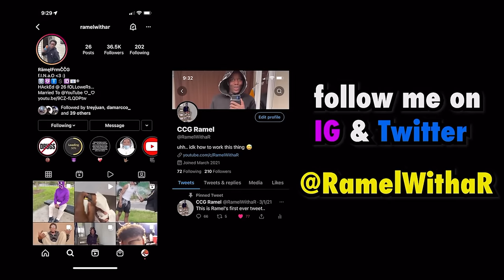FAKE RAT 🐀 IN BATHROOM PRANK!!!!